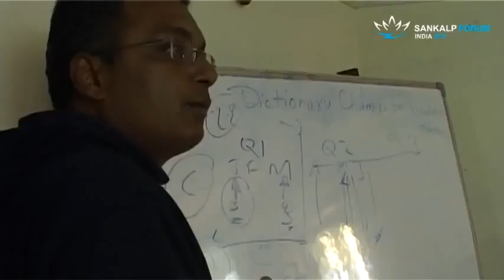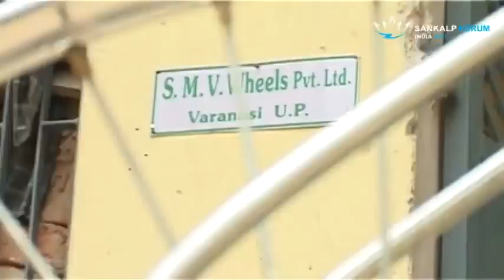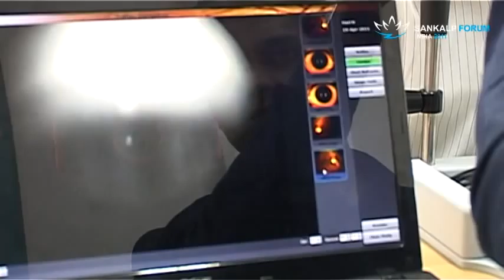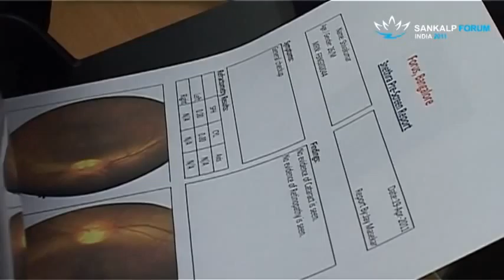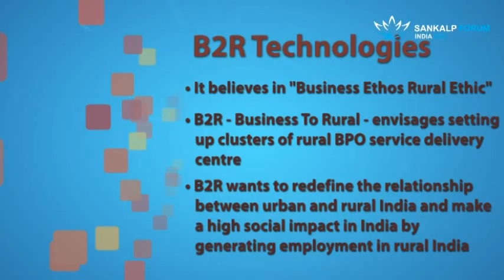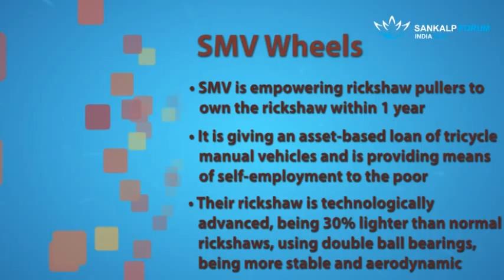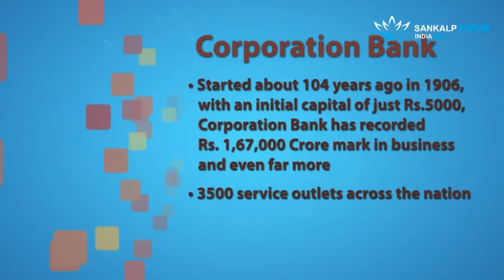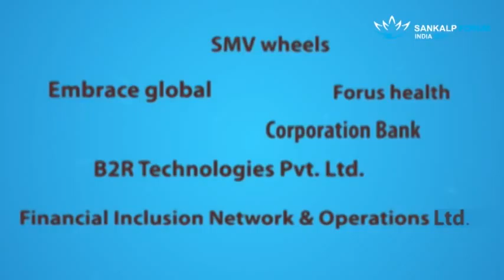Technology for Development Sector Showcase Sankalp 2011